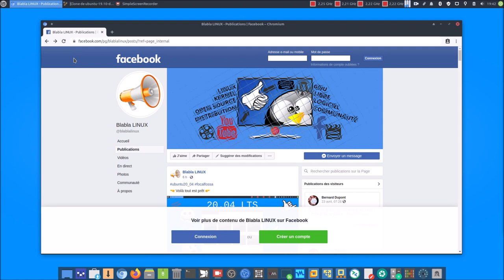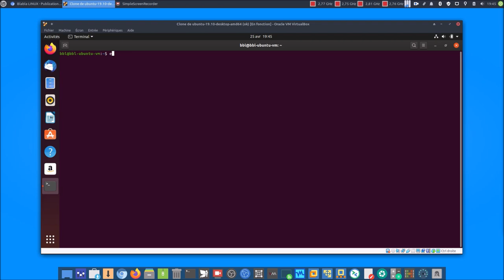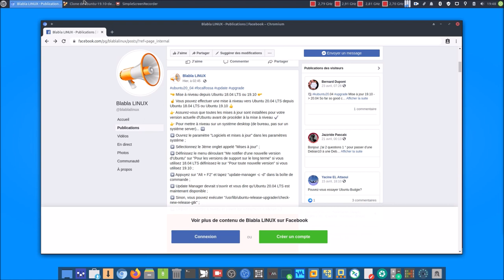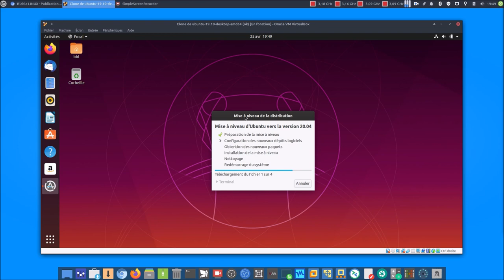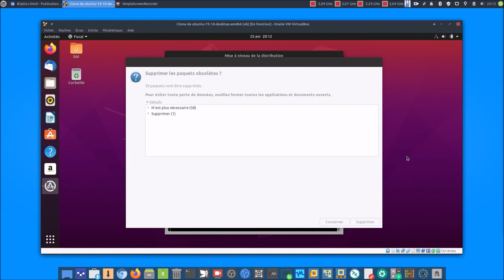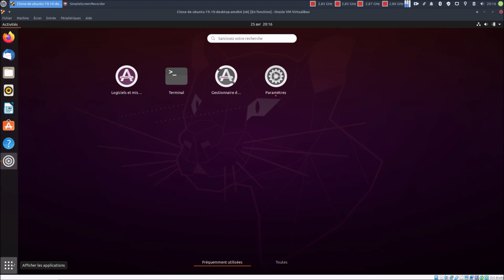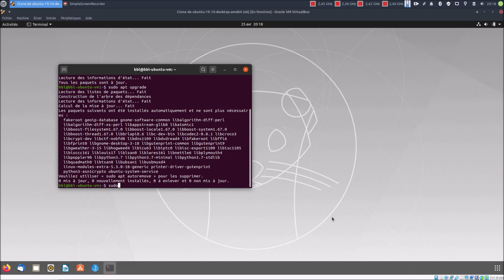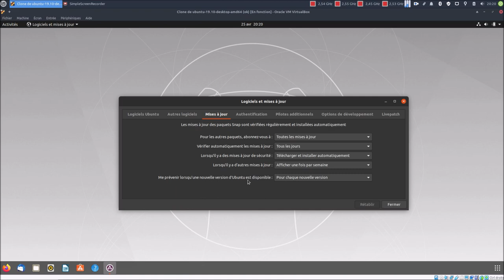🤜 Ubuntu 20.04 LTS ▶ Mise à niveau depuis Ubuntu 18.04 LTS ou 19.10 🤛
Merci, et à bientôt ailleurs 🤙

☝ Vous pouvez effectuer une mise à niveau vers Ubuntu 20.04 LTS depuis Ubuntu 18.04 LTS ou Ubuntu 19.10 👍

👉 Assurez-vous que toutes les mises à jour sont installées pour votre version actuelle d'Ubuntu avant de procéder à la mise à niveau ✔

👉 Pour mettre à niveau sur un système desktop (de bureau, pas sur un système server)... ➡

▶ Ouvrez le paramètre "Logiciels et mises à jour" dans les paramètres système ;

▶ Sélectionnez le 3ème onglet appelé "Mises à jour" ;

▶ Définissez le menu déroulant "Me notifier d'une nouvelle version d'Ubuntu" sur "Pour les versions de support sur le long terme" si vous utilisez 18.04 LTS définissez-le sur "Pour toute nouvelle version" si vous utilisez 19.10 ;

▶ Appuyez sur "Alt + F2" et tapez "update-manager -c -d" dans la boîte de commande ;

▶ Update Manager devrait s'ouvrir et vous dire qu'Ubuntu 20.04 LTS est maintenant disponible ;

▶ Sinon, vous pouvez exécuter "/usr/lib/ubuntu-release-upgrader/check-new-release-gtk" ;

▶ Cliquez sur Mettre à niveau et suivez les instructions à l'écran 🦾